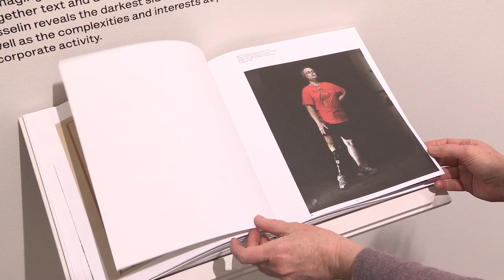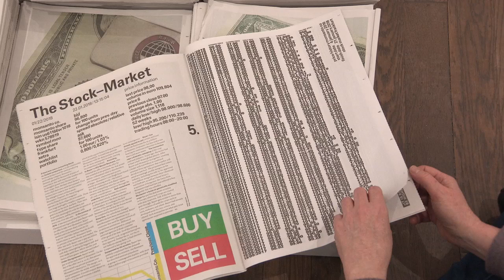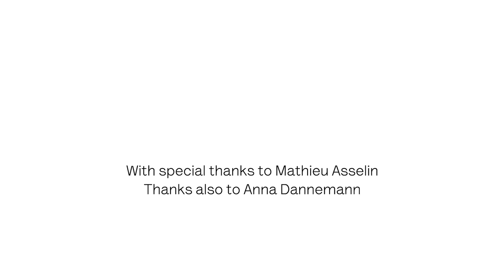Mathieu Asselin Interview: Deutsche Börse Photography Foundation Prize 2018 Nominee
Mathieu Asselin is nominated for his project Monsanto: A Photographic Investigation. In a meticulous 5-year investigation, supported by archival documentation, court files, personal letters company memorabilia and photographs, Asselin presents the reckless history of growth of the global biotechnology corporation Monsanto. Best known as the leading manufacturer of insecticides DDT, PCBs, Agent Orange and genetically engineered seeds, Monsanto’s practices and products have caused devastating human, ecological and economic impacts throughout the company’s long history. Asselin conducted extensive research, travelling through Vietnam and the United States of America to find the people and places dramatically affected by the products manufactured and sold by Monsanto. In this hard-hitting documentation, Asselin exposes the global company’s practices and their cynical efforts to change their negative public image through children’s TV shows and marketing campaigns.

Interview: Janice McLaren, Camera/Sound: Adam Clitheroe, Edit: Janice McLaren/Stephen Connolly Video © The Photographers' Gallery, 2018